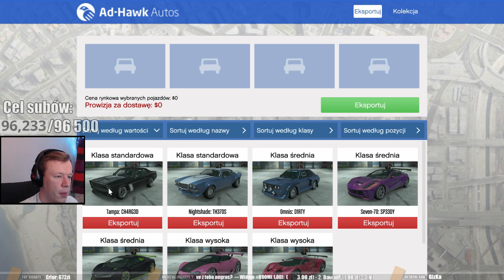OBYWATELU, POTRZEBUJE TWOJEGO AUTA! (GTA Online #17) | PlagaLive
GTA Online Po Polsku.